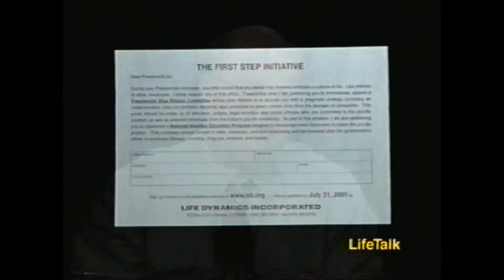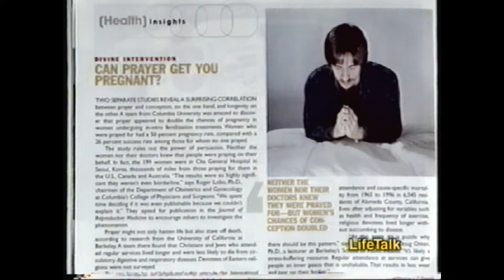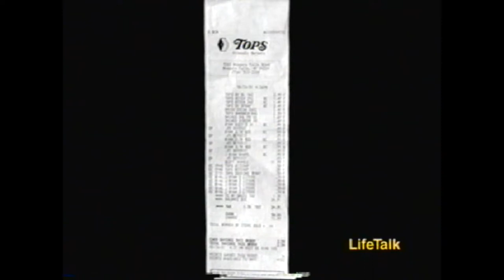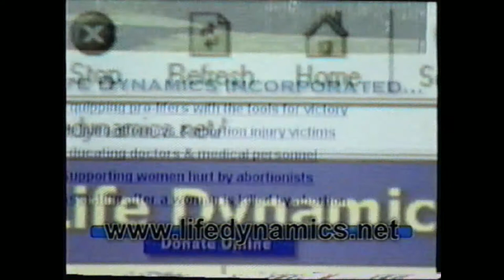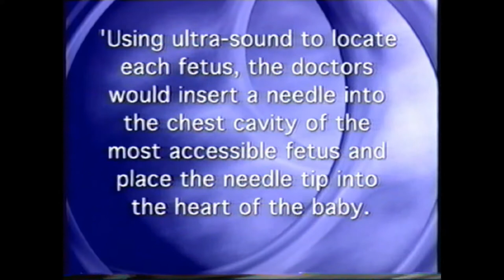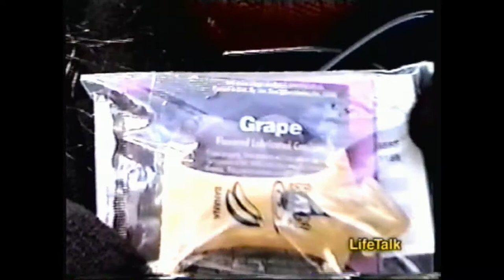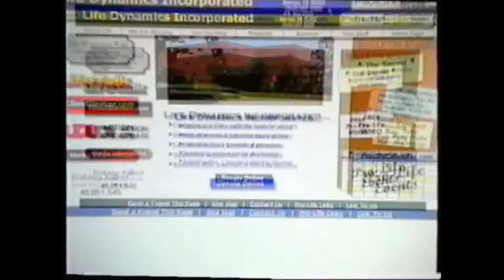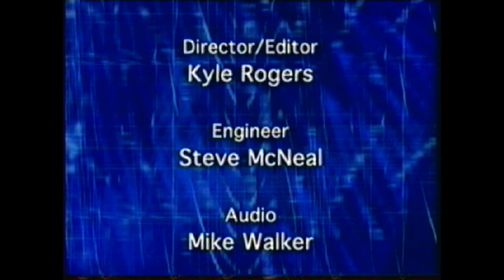LifeTalk March 2002: America's Pro-Life television show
America's Pro-Life television talk show hosted by Mark Crutcher.